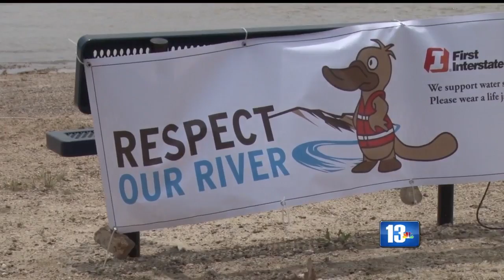Respect our River Campaign Provides Life Jackets After Drowning Last Summer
Casper community provides free life jackets after a boy drowned last summer while swimming in the river.